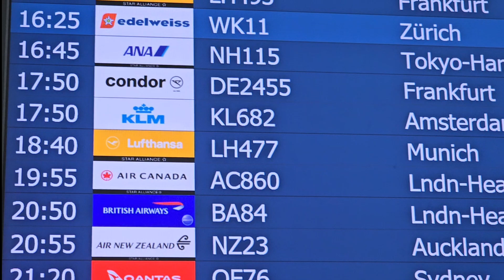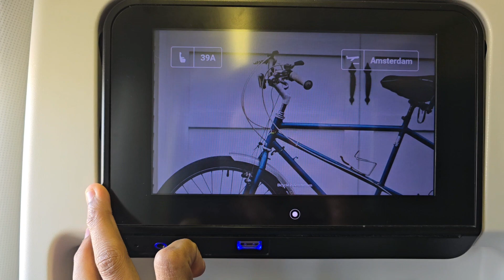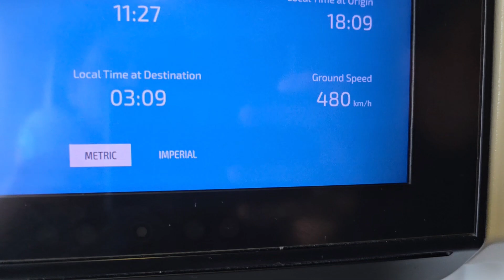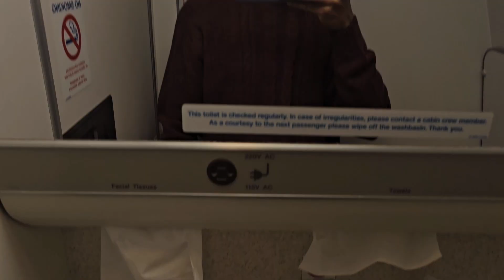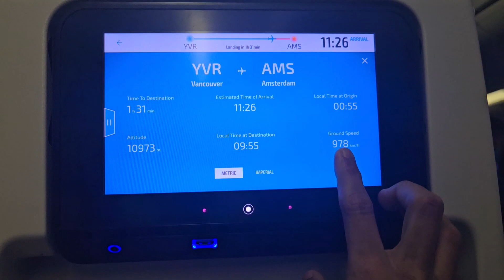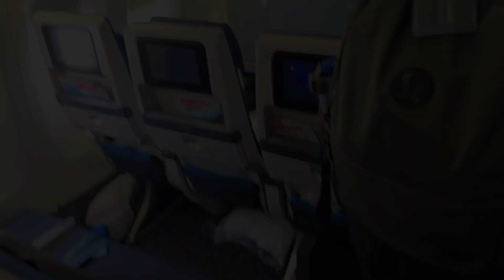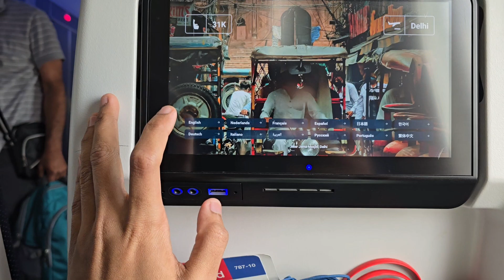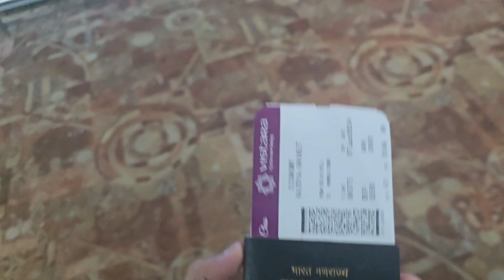CANADA🇨🇦 to MUMBAI🇮🇳 | Travel Vlog